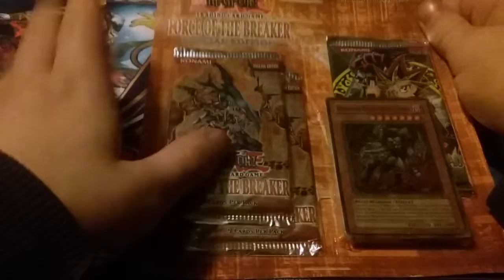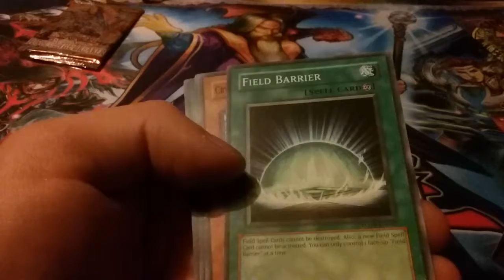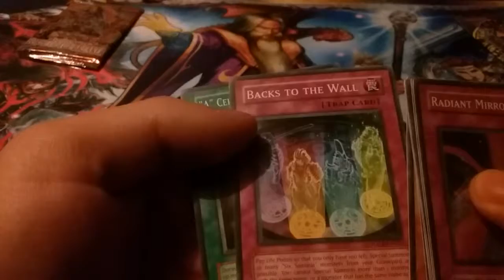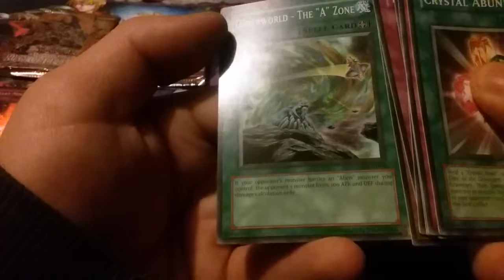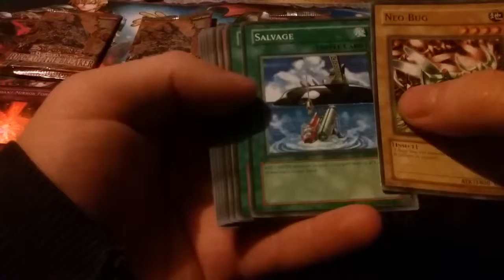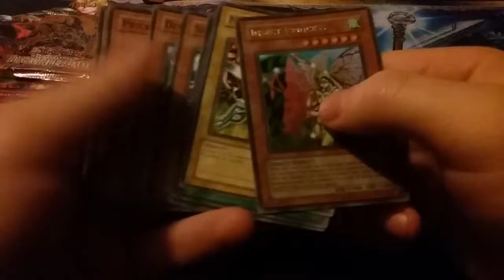Force of the Breaker Special Edition Opening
Deathshot opens up another Special Edition set of boosters with a promo card.
We hope you enjoy this video, and please spread the word. The sooner we get more Subscribers the sooner we can do a Giveaway that will INCLUDE these cards.